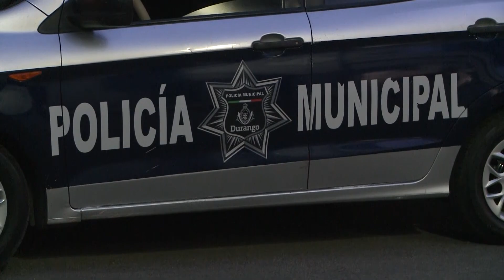PESE A PANDEMIA, SE SIGUEN REPORTANDO DE 150 A 200 FIESTAS POR SEMANA DURANGO /TIEMPO Y ESPACIO